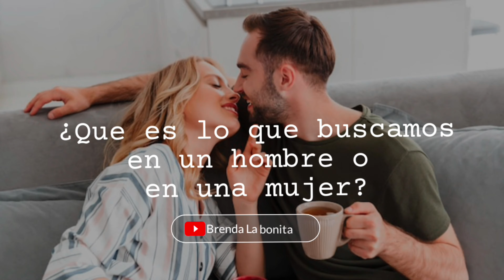¿Que es lo que buscamos en una persona?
música de fondo con derecho de autor